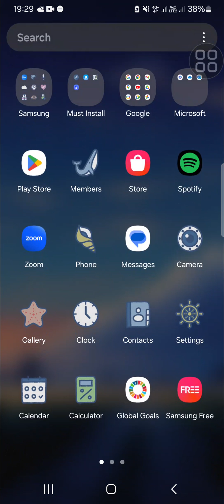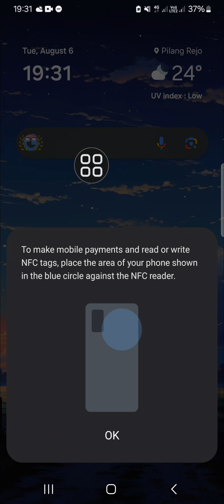💥 FIX: Samsung Galaxy | How to Turn On NFC | Add NFC Shortcut to Notifications | NEW UPDATE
Welcome back to the channel! In this video, I’ll guide you step-by-step on how to turn on NFC on your Samsung Galaxy device and add an NFC shortcut to your notifications panel. With the latest update, Samsung has made it even easier to manage your NFC settings, and I'm here to show you how. Let's have a look!